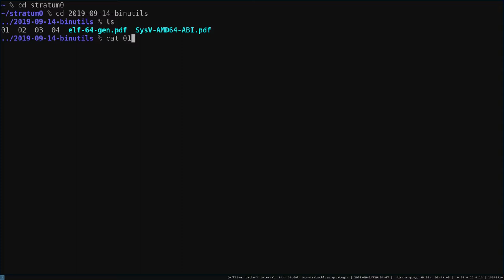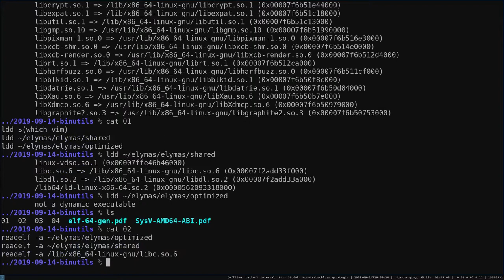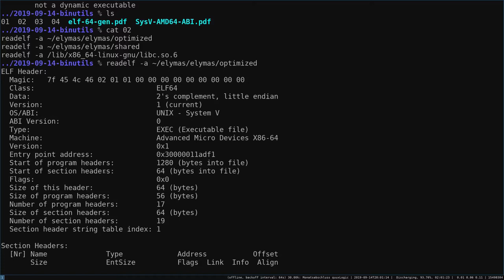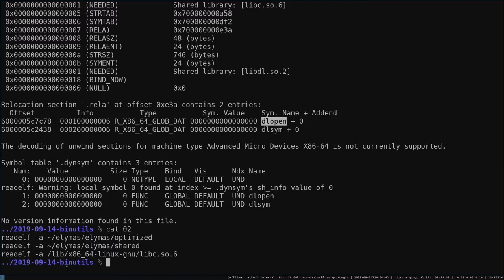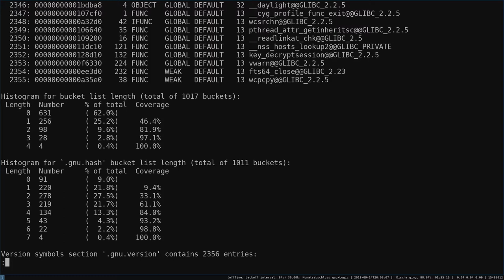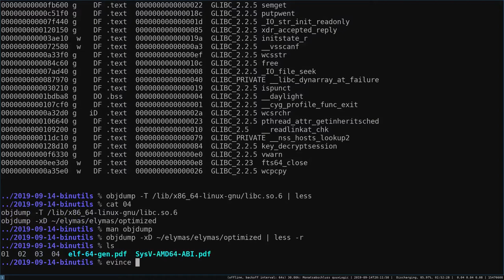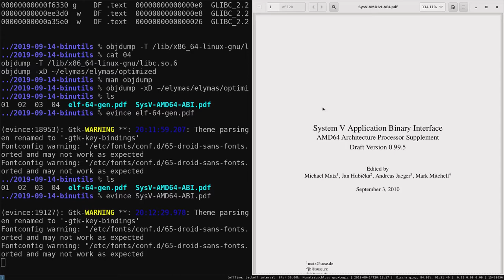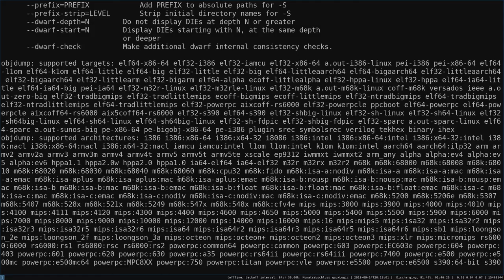Talk: Some binutils + some overview of ELF (Drahflow)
Talk von Drahflow am 14. September 2019